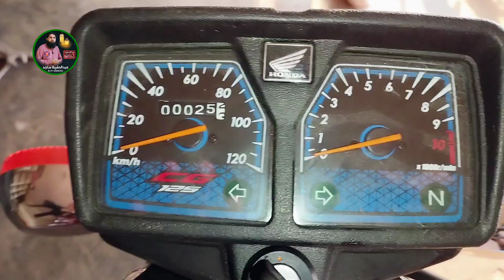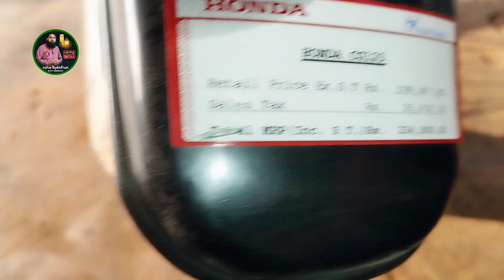What has changed in CG 125 model 2024?|Omar Auto Service and Mechanical Workshop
Omar Auto Service and Mechanical Workshop

ہمارے مکینکل ورکشاپ چینل میں آپ کو خوش آمدید کہتے ہیں
مکینک عبدالحفیظ ساجد
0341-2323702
کٹھیالہ شیخاں ضلع منڈی بہاؤالدین

سی جی 125 ماڈل 2024 میں تبدیلیاں